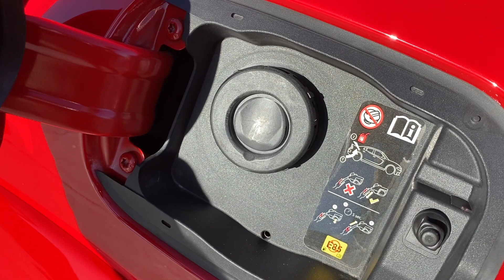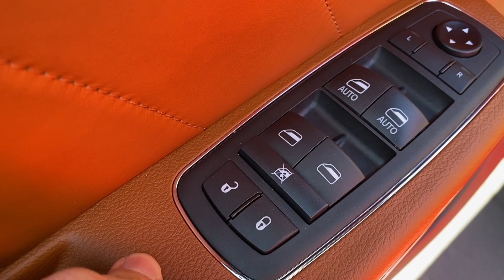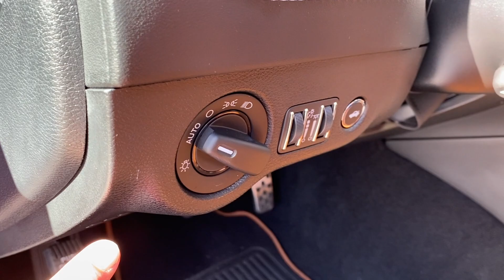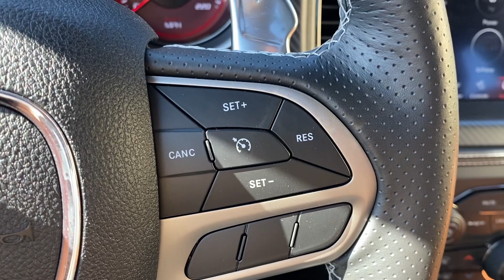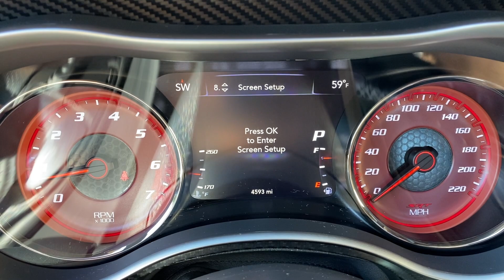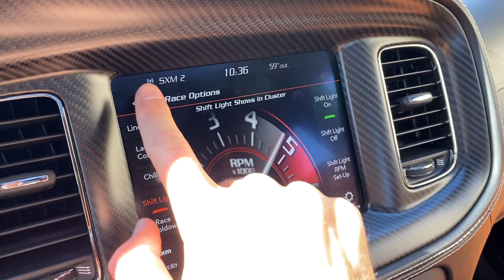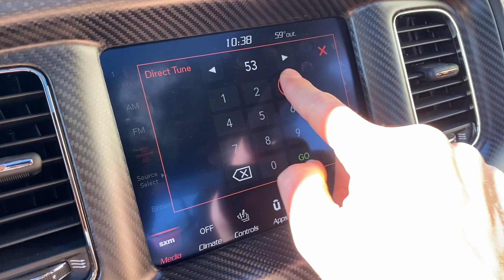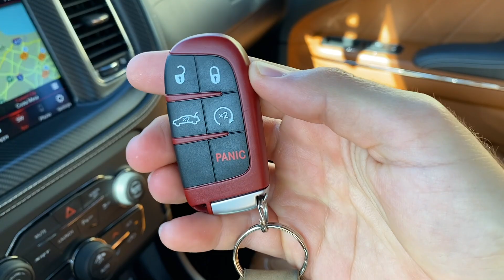2021 Dodge Charger SRT Hellcat Redeye Walkaround + Exhaust (No Talking)(ASMR)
Price (as tested) 💲: 90,060
Powertrain ⚙️: 6.2-liter supercharged HEMI V8
Output 💪: 797hp, 707 lb-ft of torque
Transmission 🕹: 8-speed automatic
0-60 MPH 🚦: 3.5 seconds
Top Speed 💥: 203 mph
MPG (as tested) ⛽️: 12 city/21 hwy/15 combined
Curb weight ⚖️: 4,610 lbs

Here's an in-depth walkaround + exhaust clip of the 2021 Dodge Charger SRT Hellcat Redeye Widebody in TorRed paint over Black/Sepia leather interior with the Customer Preferred package, Carbon/Suede interior package, Navigation + travel group, Harmon Kardon 19-speaker sound system, power sunroof, black brake calipers, and summer tires.